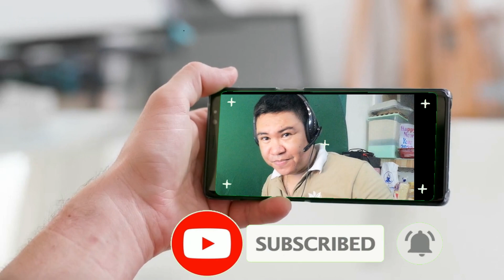WELCOME MESSAGE 2022